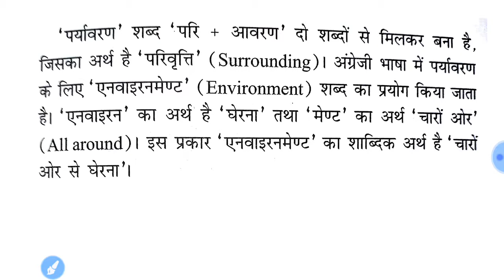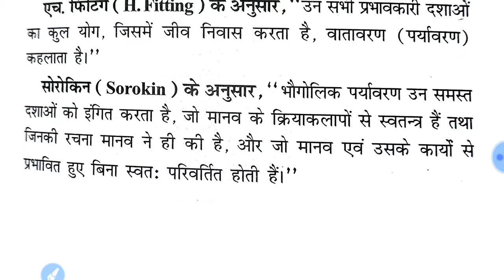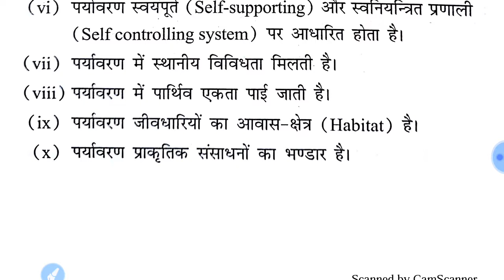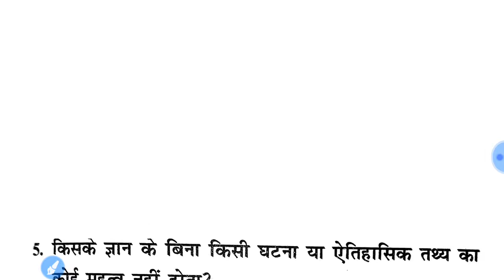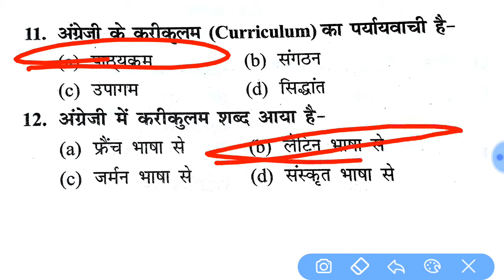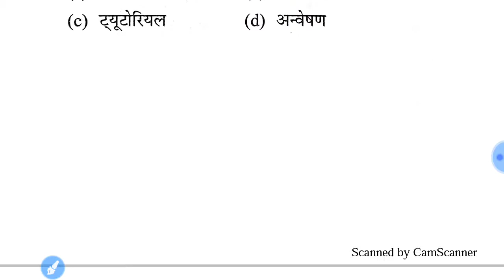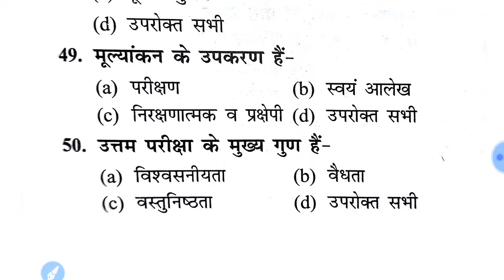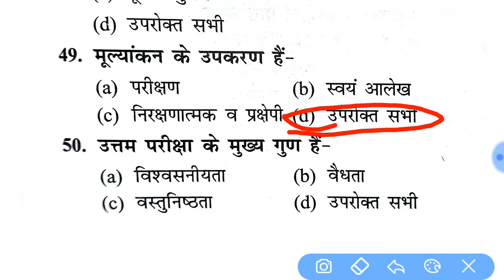CTET 2020, पर्यावरण अध्ययन(शिक्षा शास्त्र)EVS PEDAGOGY IMPORTANT QUESTIONS CTET PAPER 1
हेलो मित्रों

आज के इस वीडियो में   CTET 2020, पर्यावरण अध्ययन(शिक्षा शास्त्र)EVS PEDAGOGY , IMPORTANT QUESTIONS CTET PAPER 1 के महत्वपूर्ण क्वेश्चन देखने को मिलेंगे यह सीटेट के लिए बहुत ही महत्वपूर्ण होंगे वीडियो पूरा वॉच करें और चैनल को सब्सक्राइब भी करें ।

UPSI,UPP,UPSSSC,NTPC,SSC(10+2),SSC(MTS),UPTET etc.